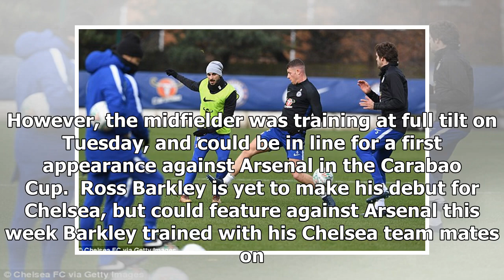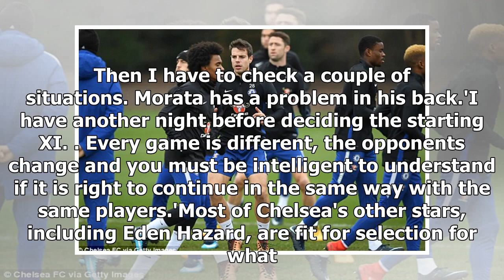Chelsea train for Carabao Cup semi final second leg clash with Arsenal - by Sports News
Published: 11:54 EST, 23 January 2018 | Updated: 11:54 EST, 23 January 2018 Despite confirming his £15million move from Everton to Chelsea over a fortnight ago, Ross Barkley is yet to make his debut f...